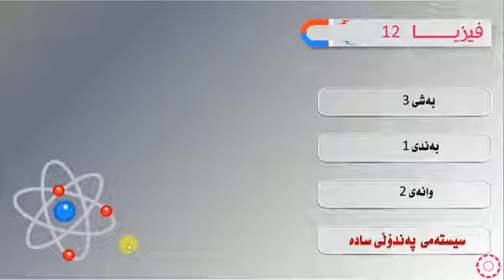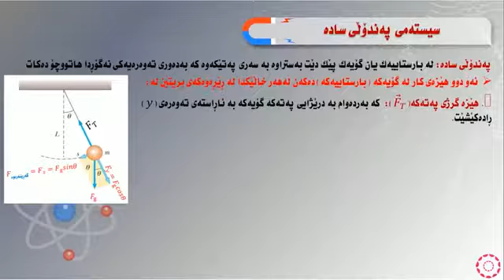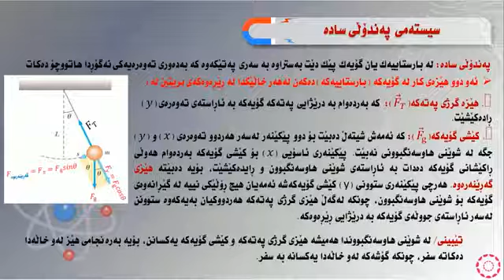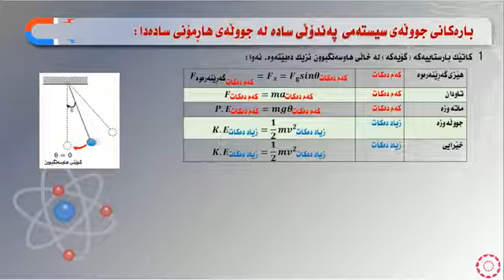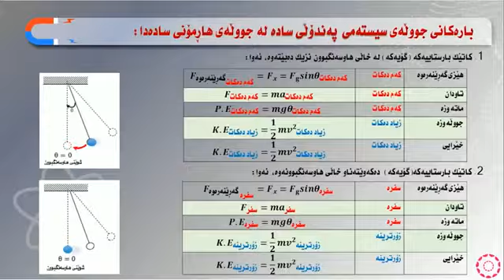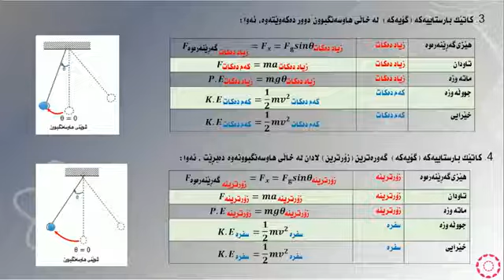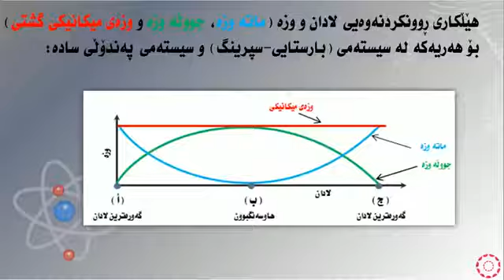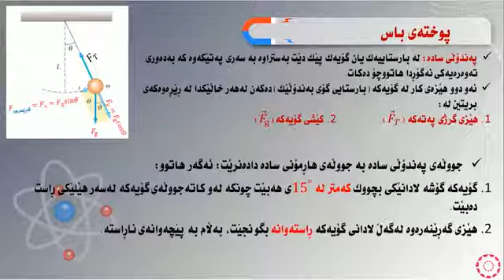پۆلی 12 زانستی فيزيا بەشی سێیەم بەندی(1-2) سیستەمی پەندۆڵی سادە